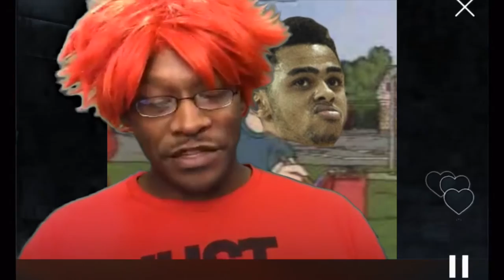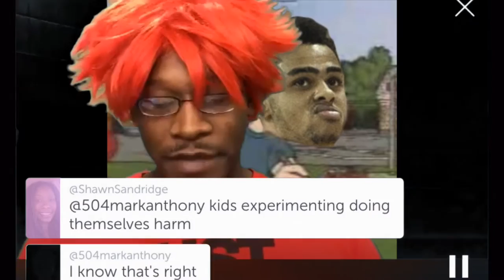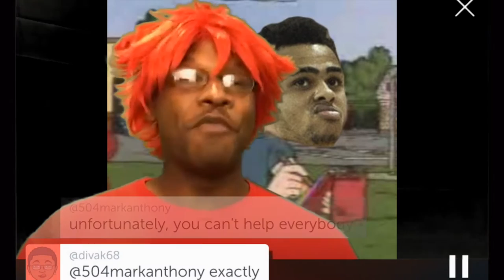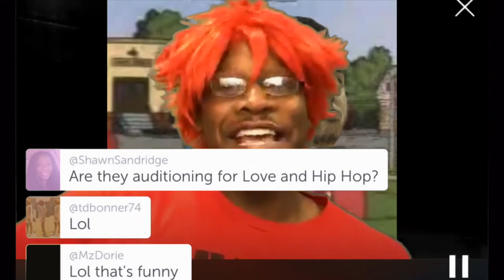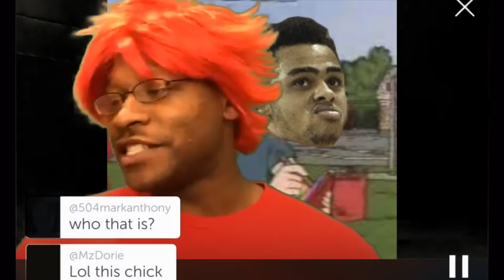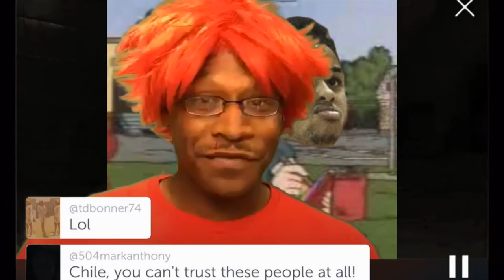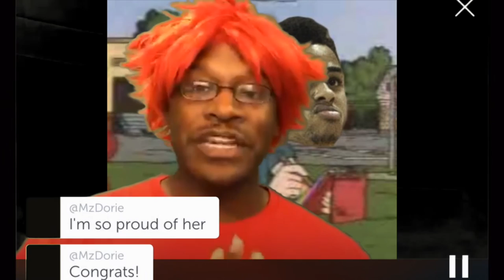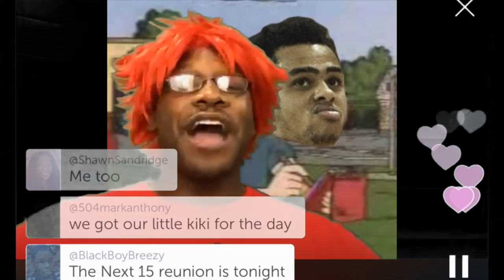TATTWT Katt Williams, Mariah Carey, Amber Rose, Hamburger Helper Mixtape & MORE